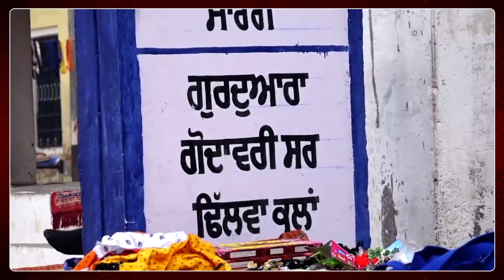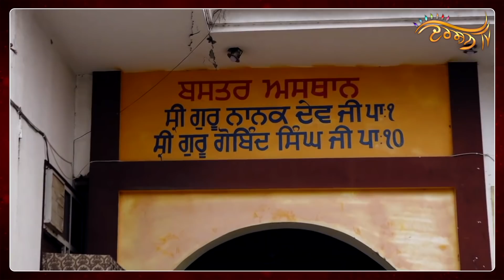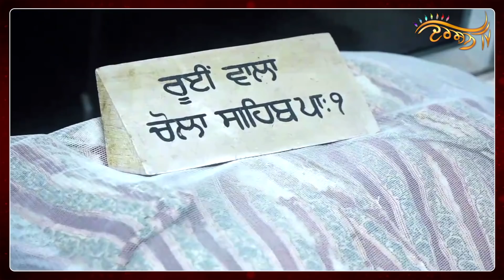ਪਿੰਡ ਢਿੱਲਵਾਂ ਦਾ ਸੋਢੀ ਪਰਿਵਾਰ ਗੁਰੂ ਗੋਬਿੰਦ ਸਿੰਘ ਜੀ ਦੇ ਬਸਤਰਾਂ ਦੀ ਕਰ ਰਿਹਾ ਸੰਭਾਲ